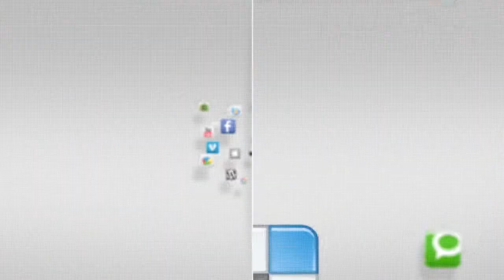IN FOCUS - Information and Job Fairs - 18 September 2014